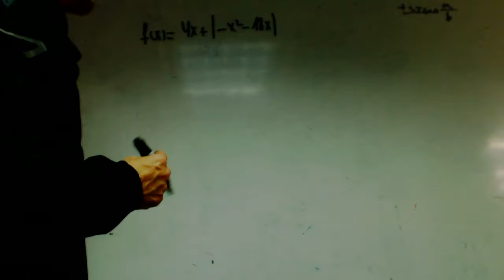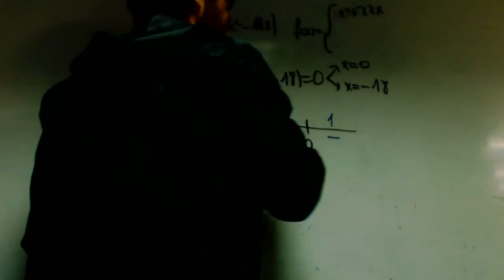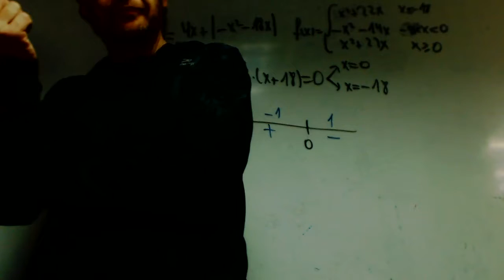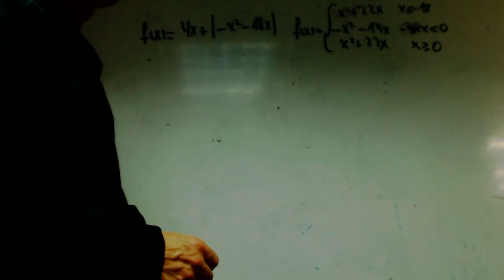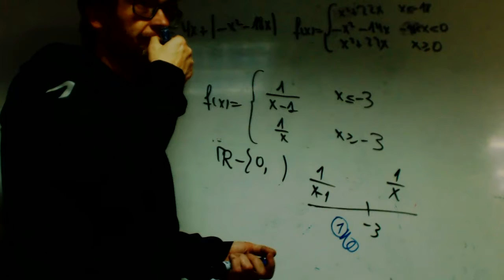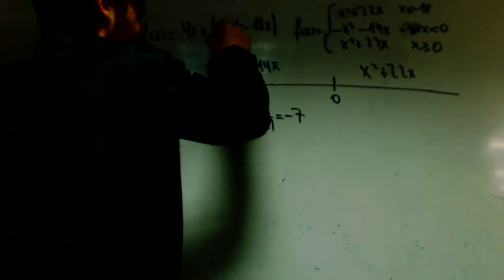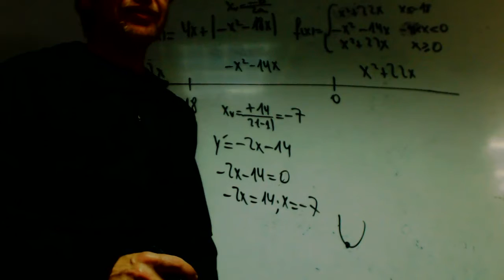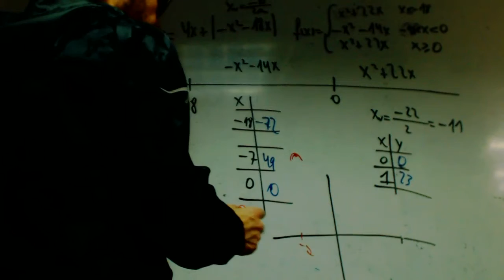Grafica Valor absoluto David Isa Matematicas 2 Bachillerato Academia Usero Estepona